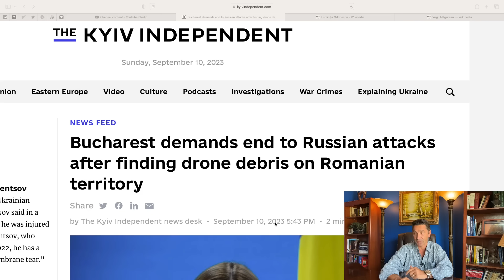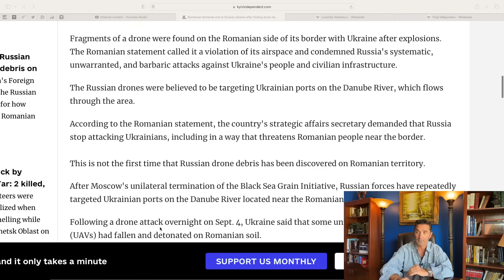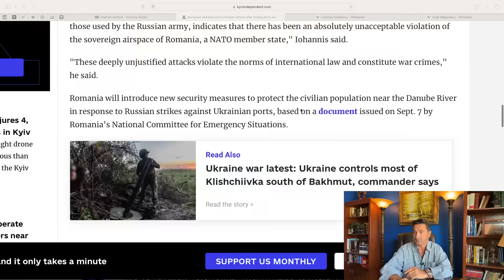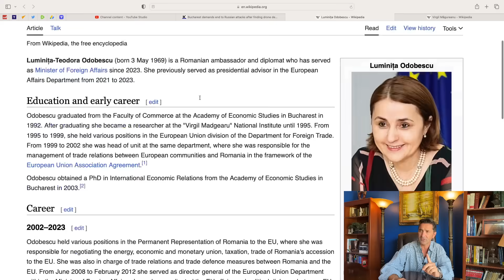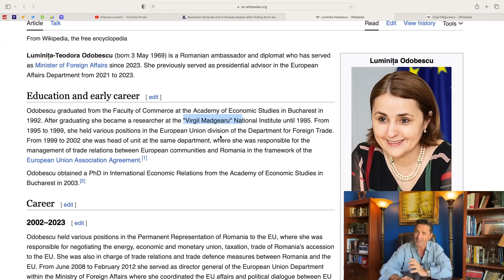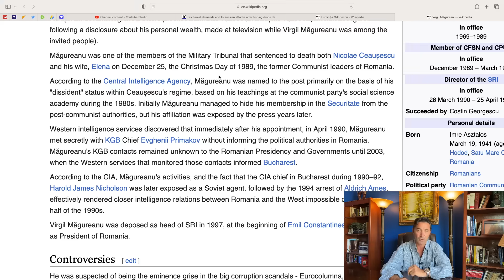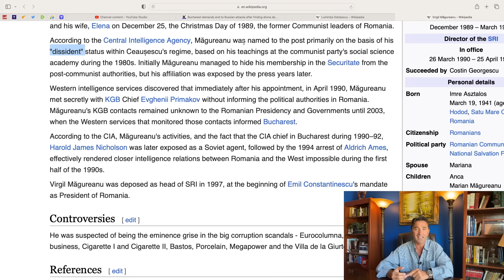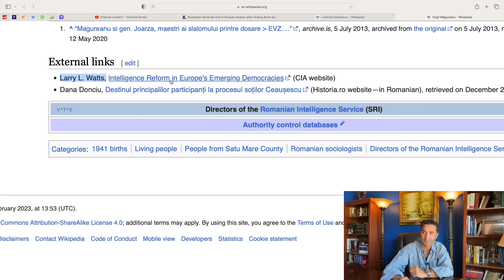Romania DEMANDS Russia stops attacking Ukrainians. What was Russia's answer? YATVOYUMATY